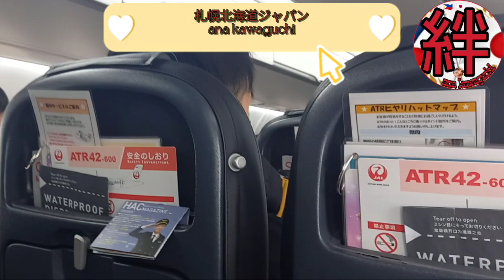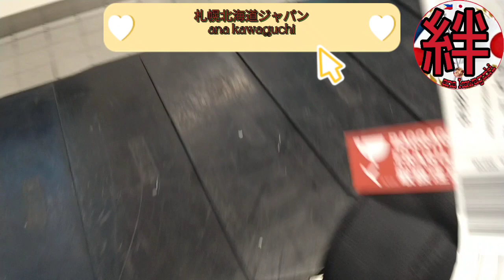FLY WITH ME IN SNOWY AT 札幌市北海道ジャパンt//@anakawaguchisharingblessing